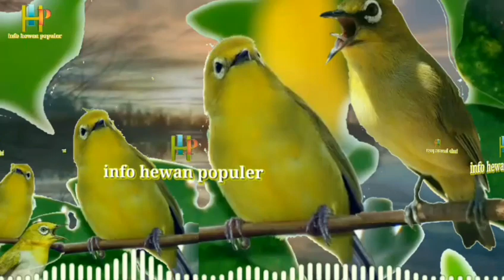pancingan suara burung pleci macet bunyi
untuk merangsang burung pleci macet kembali gacor lagi

Masteran pleci terapi agar buka paruh 2021, Masteran pleci dan terapi air mengalir agar buka paruh serta pleci gacor ini baik di gunakan untuk terapi pancingan pleci dakun, pleci buxtoni, pleci montanus. Baik juga untuk pancingan pleci macet bunyi maupun ombyokan burung pleci jantan supaya gacor dan buka paruh ngalas ngeroll. masteran pleci terbaru untuk tetapi pleci agar ngriwik, ini adalah suara masteran pleci terapi agar buka paruh 2021 terbaru.

Buat yang baru mampir di channel saya andhe teguh, jangan lupa SUBSCRIBE, LIKE DAN SHARE sebanyak-banyaknya agar tidak ketinggalan dengan update video lainya, karna hanya channel ini yang membahas ternak pleci paling lengkap dan mengenai kicau mania lainya.